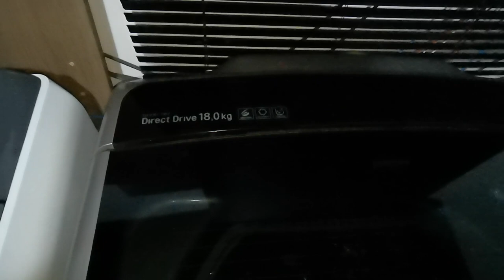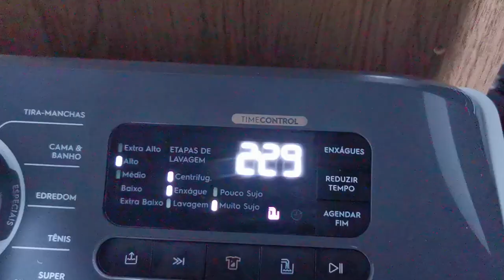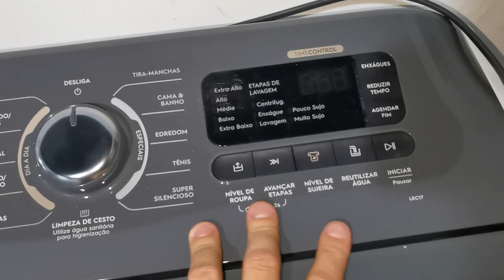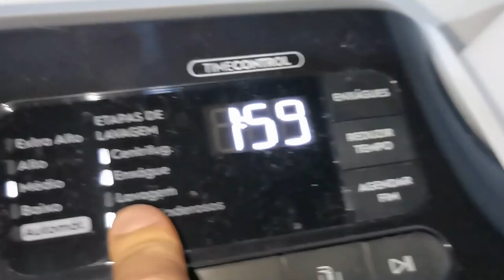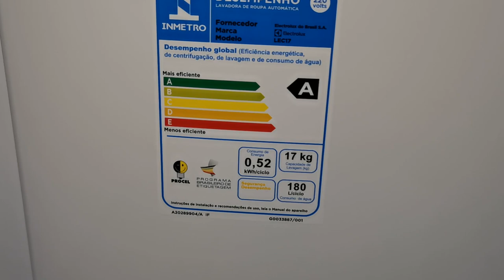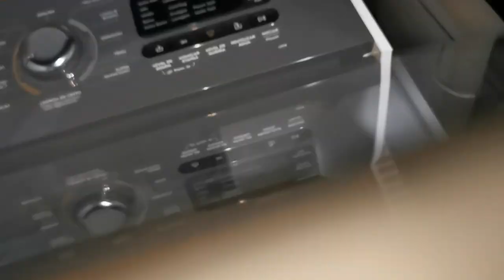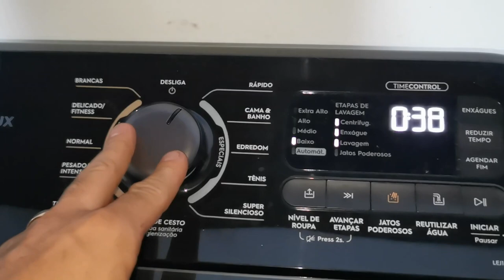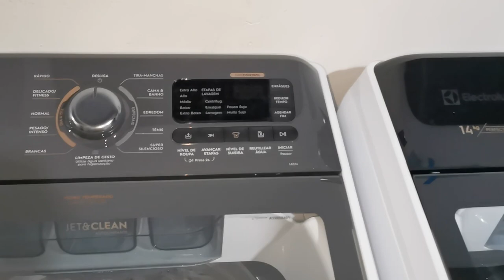Lavadoras Electrolux LEC14 - LEJ14 - LEC17 - LEI18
Apresentação das novas lavadoras Electrolux
Mais do mesmo?
Jatos poderosos e Nível Automático
Declarado mês de teste das lavadoras.